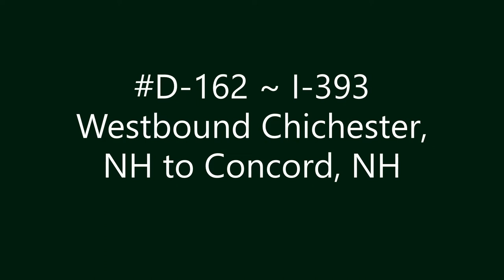D-162 ~ I-393 Westbound Chichester, NH to Concord, NH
I-393 Westbound Chichester, NH to Concord, NH.